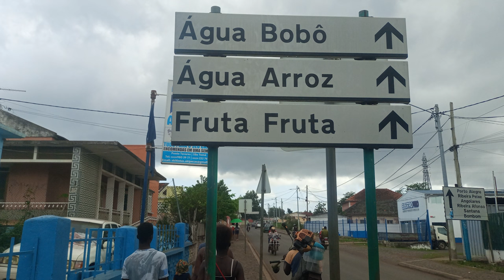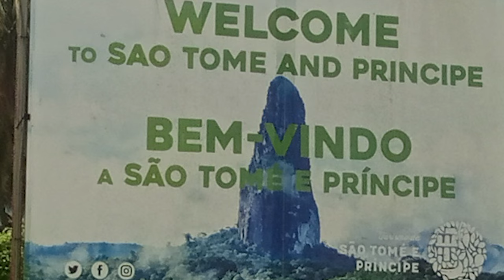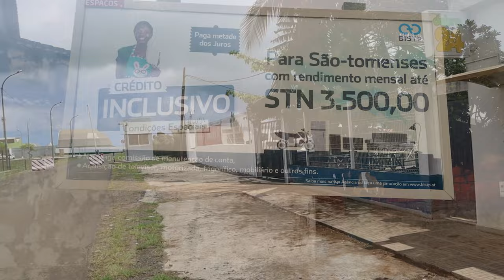São Tomé and Príncipe: My Personal Experience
São Tomé is a beautiful Island, just around the Equator in Central Africa. Beyond this beauty is a unique history that is very important to many especially the Igbos.

My three days visit started from Accra but there are options of going with a ship from Calabar, Malabo and Douala.

Just like every other country and community, the country has it's challenges and drawbacks but it is an interesting place to visit.